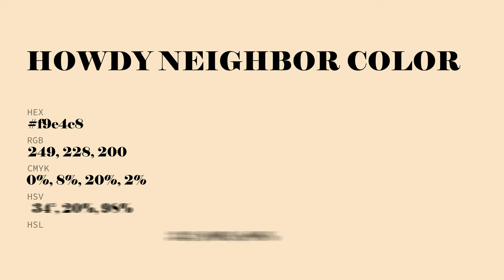Howdy Neighbor color f9e4c8 hex Cool Yellow color f9e4c8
What color is Howdy Neighbor ? f9e4c8 hex, Cool Yellow color f9e4c8

Hex f9e4c8 Color Code is also known as Howdy Neighbor color